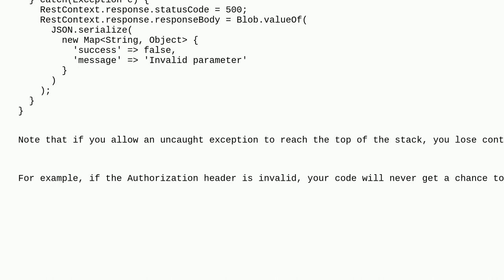Salesforce: Show custom error message instead of 'Internal Server Error' in postman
Show custom error message instead of 'Internal Server Error' in postman

A special thanks goes out to the awesome community

  apex postman api